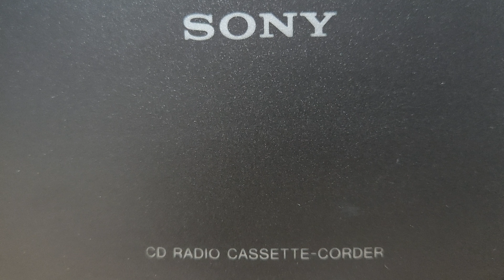SNYA-MG 새노야의 음악세상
환영:

새노야의 음악 세상에서는 여러분을 진심으로 환영합니다.
새노야의 음악 세상에서는 인생의 희노애락을 전달합니다.
새노야의 음악 세상에서는 행복함을 주는 음악을 드립니다.
새노야의 음악 세상에서는 인류.자유.평등.평화를 담습니다.

도움:

곡명:Rendez-Vous D'automne
가수:Francoise Hardy
내용:

동행:

이 방송을 대한민국 사회에서 중추 적인 기둥 역할을 해왔던 1955년~1963년에 태어난 베이비 부머 세대와 그 이상의 세대 분들에게 바칩니다.